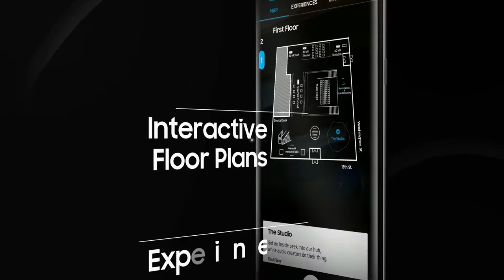Advanced Footages - Portfolio Reel 02